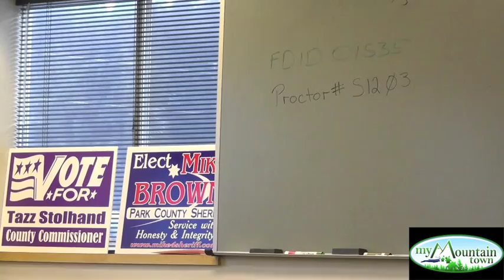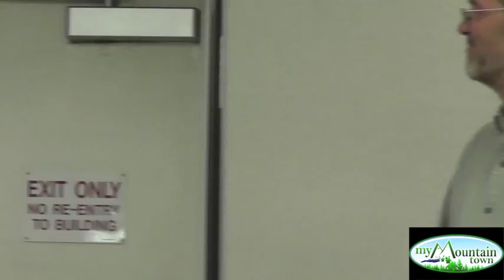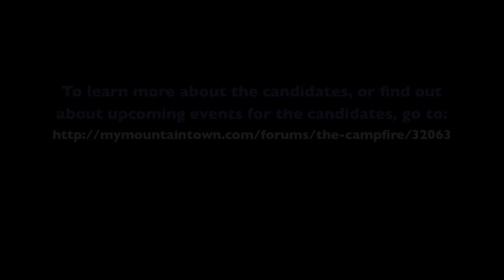Park County Election Debate May 20 2014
Park County Election Debate for Assessor, Clerk & Recorder, Sheriff, and County Commissioner 3 Races.

For more information on the candidates, and upcoming events they are attending, please go to our thread, Park Co 2014 Election Information

Meeting Agenda:
@7:20 Assessors Candidates Questions
How important is it to have a good working relationship with the Clerks office? Give an example.
Angela Kanack Start
David Wissel Reply

@11:55
Do you support the tax abatement process? Why or why not?
Dave Wissel Start
Angela Kanack Reply

@15:01
What should the daily duties of the Assessor include?
Angela Kanack Start
Dave Wissel Reply

@18:45 Five Minute Summary
Angela Kanack
Dave Wissel

@26:25 Sheriff Candidates Questions
There were a few cases involving the animal control division in the last few years. What changes, if any, were made or would you make because of these cases? What is your position on allowing animal control officers to carry weapons?
Fred Wegener Start
Mike Brown Reply

@31:50
How would you handle and diffuse a situation where a federal agency wants to take action in our county that should be handled by our sheriffs department?
Mike Brown Start
Fred Wegener Reply

@36:00
How do you or will you conduct training to keep our deputies up to date? How is training to be funded?
Fred Wegener Start
Mike Brown Reply

@41:05 Five Minute Summary Remarks
Fred Wegener
@44:42 Mike Brown

@49:15 County Clerk Candidates Questions
How are the new election laws impacting our County Clerks office?
Timm Armstrong Start
Debbie Green Reply

@54:40
Why do you want to be our County Clerk? What do you bring to this office?
Debbie Green Start
Timm Armstrong Reply

@58:50
What ideas do you propose to evaluate as cost saving mechanisms for your department?
Timm Armstrong Start
Debbie Green Reply

@1:01:40 Five Minute Remarks
Timm Armstrong
@1:03:50 Debbie Green

@1:07:00 County Commissioner 3 Candidates Questions
What are some of the expenditures that are required of the county by state and federal regulation/statute?
Tazz Stolhand Start
Mark Dowaliby Reply

@1:09:55
What is your view on personal property rights?
Mark Dowaliby Start
Tazz Stolhand Reply

@1:14:50
How would you help to increase business opportunities in Park Co?
Tazz Stolhand Start
Mark Dowaliby Reply

@1:21:55 Five Minute Remarks
Tazz Stolhand
@1:25:35 Mark Dowaliby